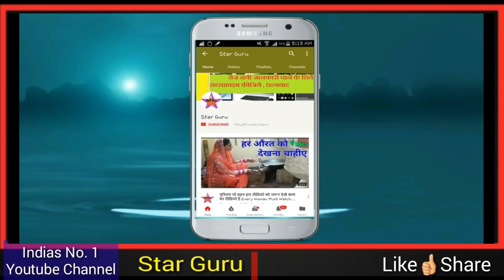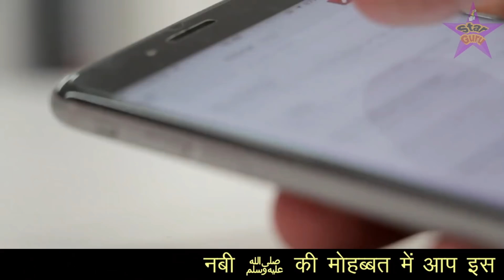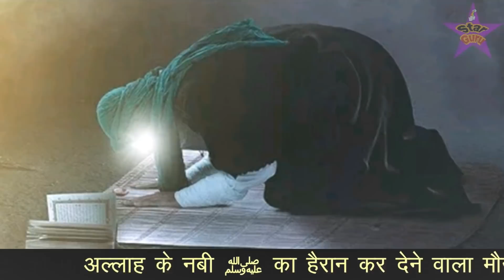Aik Martba Hazrat Muhammad ﷺ Ke Ghar Aik Faqeer Aaya // फिर जो हुआ आप हैरान रह जाओगे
दोस्तों इस वीडियो में आपको बताया गया है की एक मर्तबा एक फकीर अल्लाह के नबी हजरत मोहम्मद ﷺ के घर भीख मांगने आया उसके बाद नबी पाक ﷺ ने उस फकीर को जो चीज आता की उसके बारे में जानकर यकीनन आप भी हैरान रह जाओगे ||
इसलिए यह वीडियो आपके लिए बहुत खास है आप इसको आखिर तक जरूर देखे और मेहरबानी करके शेयर भी कर दे ताकि और भी लोगो के पास यह वीडियो पहुंच जाए